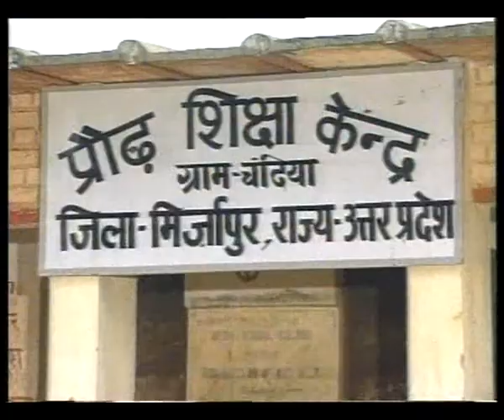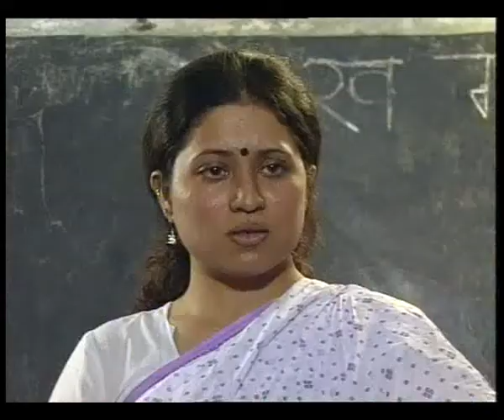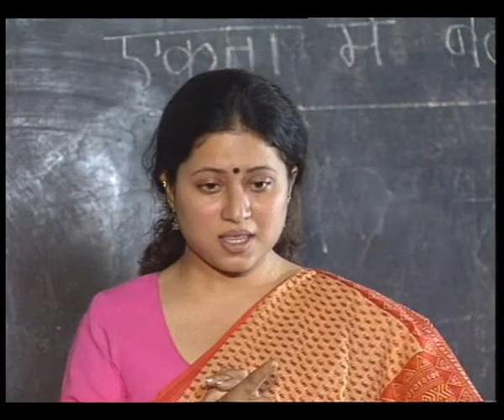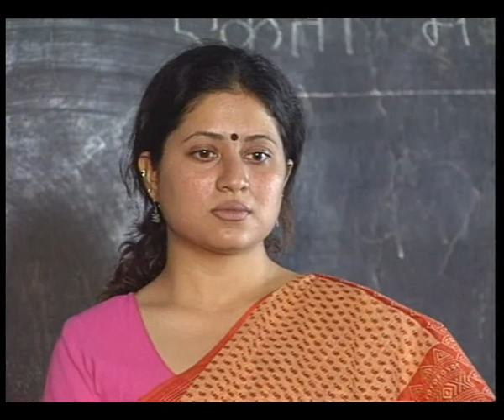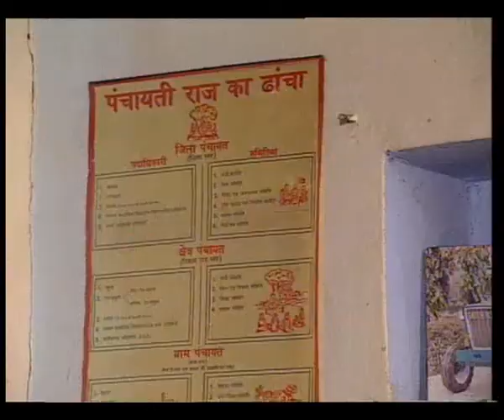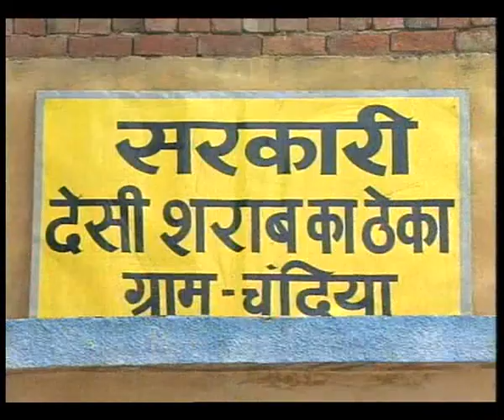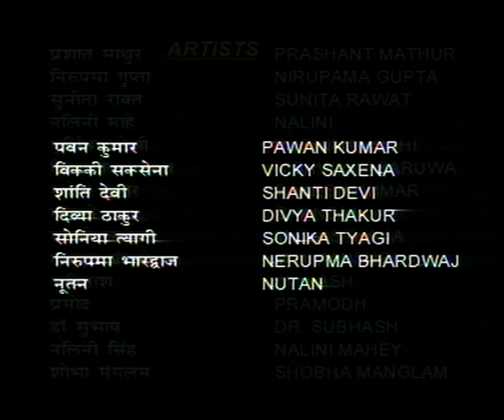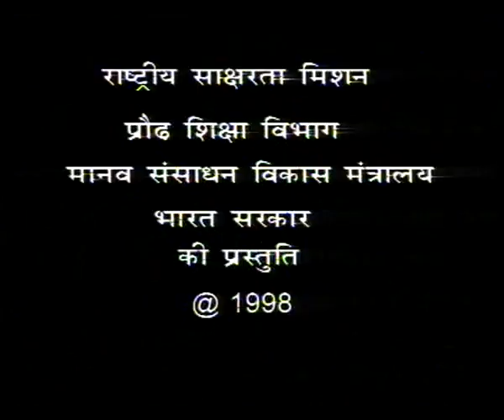AAWAZ EP 7